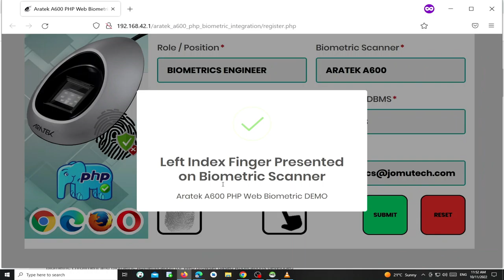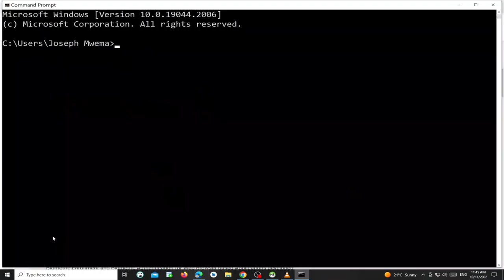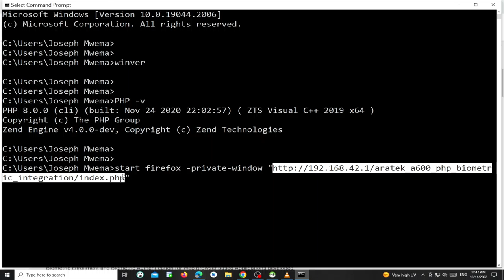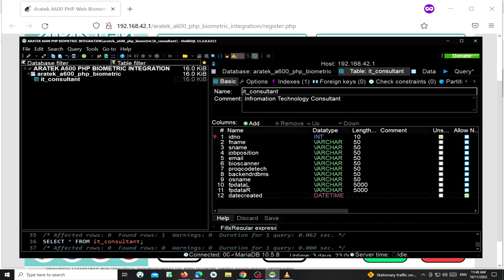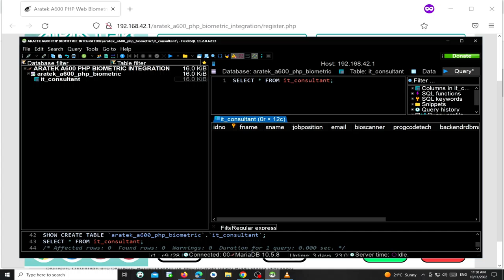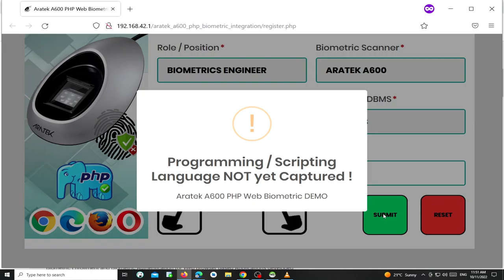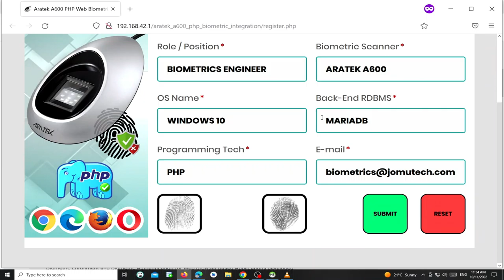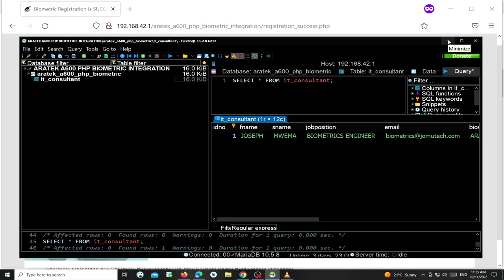Web Biometric Registration DEMO in PHP using Aratek A600 Fingerprint Scanner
This is a Web Biometric Registration DEMO in PHP that I implemented using @aratek-biometrics A600 Biometric Fingerprint Scanner on Windows.

This was my first time ever doing an integration with an Aratek A600 Biometric Fingerprint Scanner in PHP.

Chapters:
01:42 Checking Windows Version
01:51 Checking PHP Version
03:16 Aratek A600 PHP Web Biometric Registration Page
03:47 Mozilla Firefox Version
04:34 The MariaDB Database Back-End
04:46 The SQL Table Structure
05:11 MariaDB Database Version
06:25 User Data Entry and Registration
08:23 Capturing LEFT Index Fingerprint image
08:54 Capturing RIGHT Index Fingerprint image
09:26 Saving User Details and Biometrics
09:59 Reviewing Saved User Details and Biometrics in SQL Database

Joseph Mwema
Software Engineer
Jomutech Systems